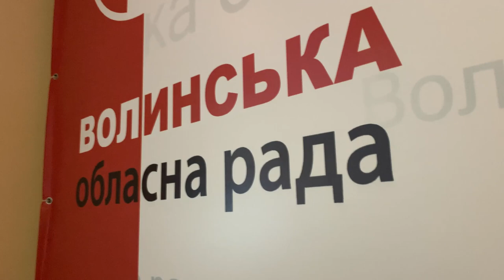Волинська облрада за закрите небо над Україною